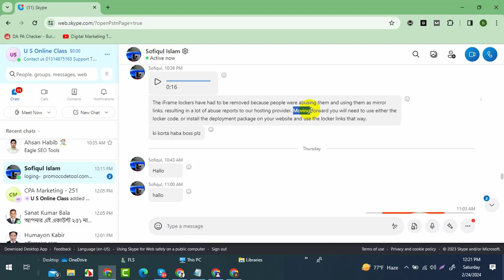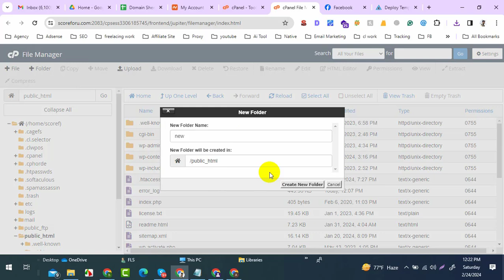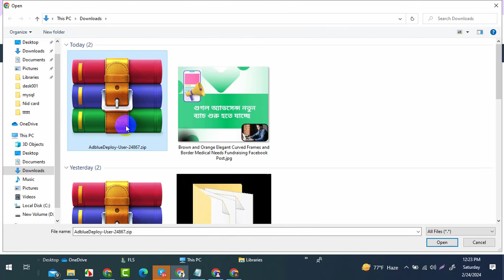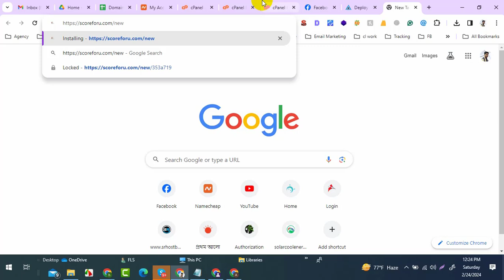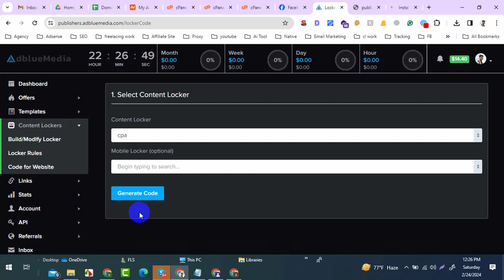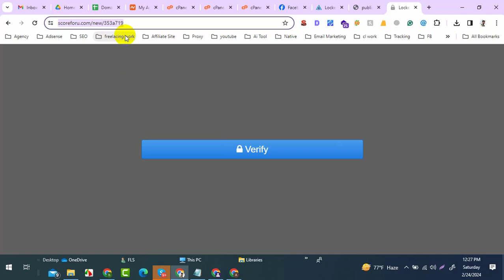AdblueMedia Content Locker Update Method 2024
🎯আমাদের দেওয়া Challenge গ্রহন করুন, ১০০% গ্যারান্টি সহকারে আয় শুরু করুন

🏠আমাদের অফিসের ঠিকানা:
ইউ এস সফটওয়্যার লিমিটেড
মনোয়ারা প্লাজা (৩য় তলা)
৬৯/বি, পান্থপথ, ঢাকা-১২০৫

(পানি ভবন এর বিপরীত পাশে এবং NIET কলেজ এর পশ্চিম পাশে)